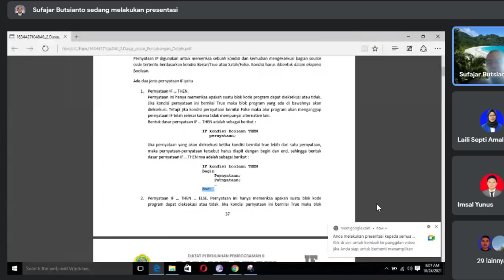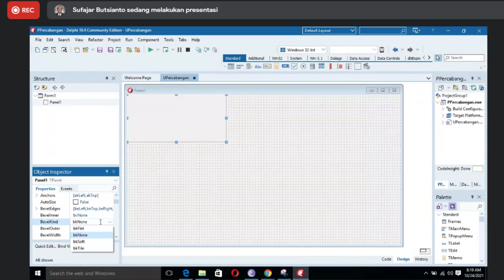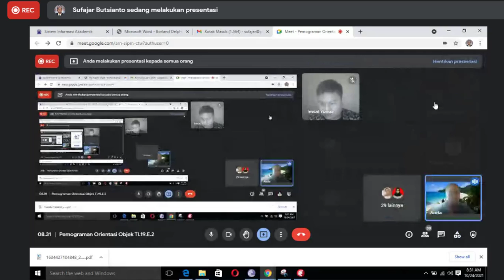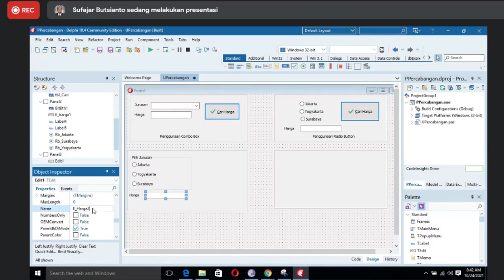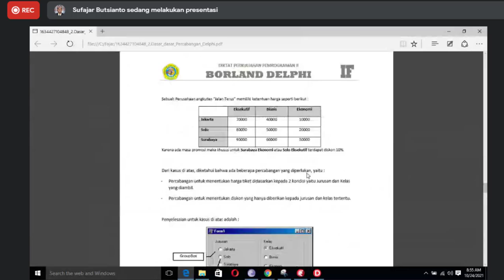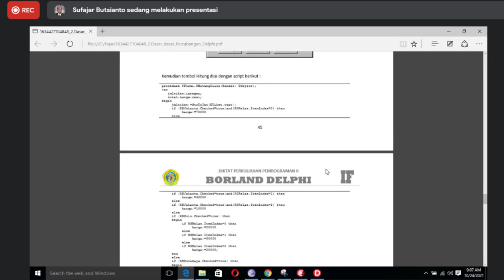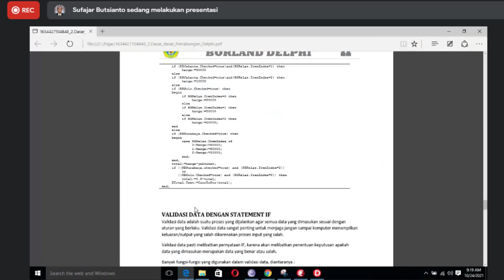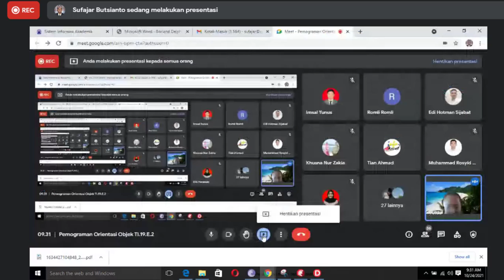Pembahasan Perulangan Dengan Delphi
pada video kali ini mengenai mapel Pemograman Orientasi Objek
mengenai pembahasan

Pembahsan Perulangan Dengan Delphi

Dosen : Sufajar Butsianto,S.Kom.,M.Kom.,
Hari     : Minggu, 07.00 s.d 09.30,